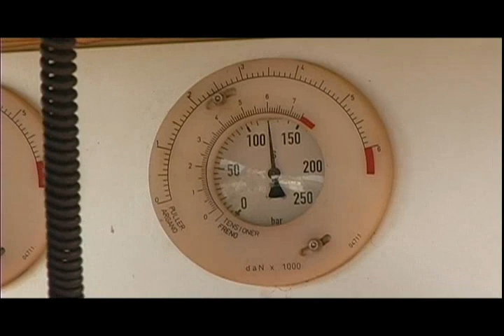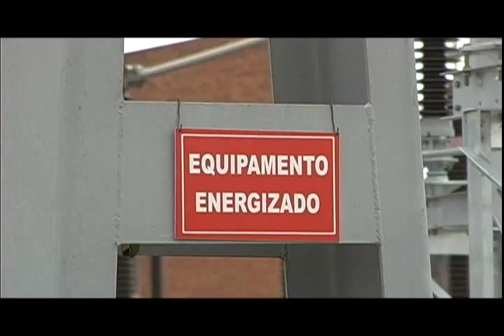Torres e Linhas de Transmissão - Videoclipe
Narrativa em forma de videoclipe apresenta diversos trabalhos realizadas em linhas de transmissão e subestações realizadas no estado de São Paulo pela ISA CTEEP.

Ano 2009